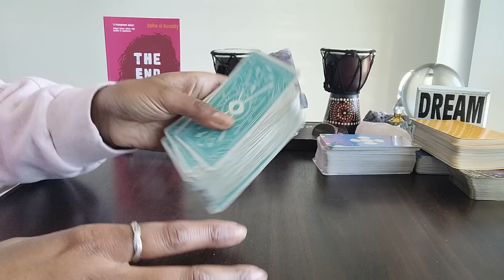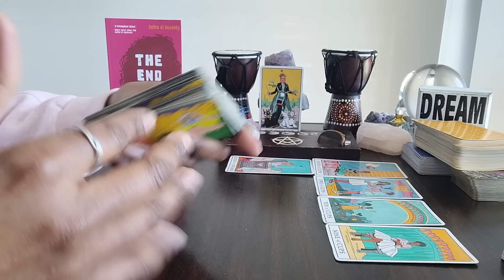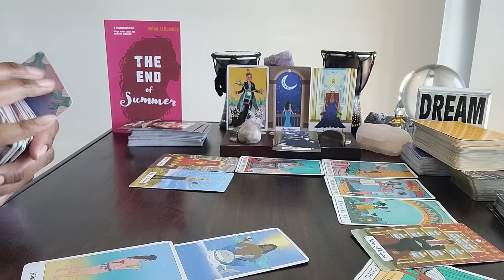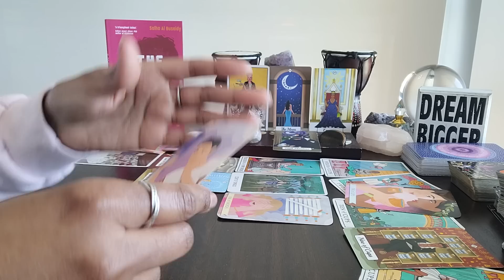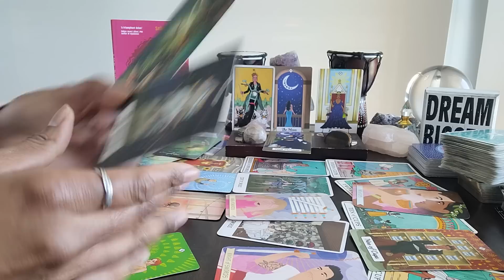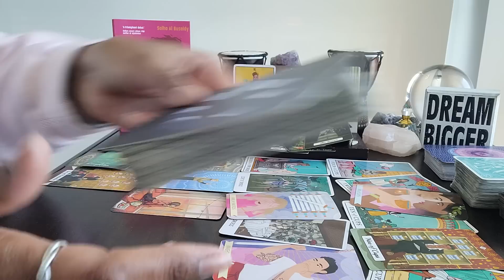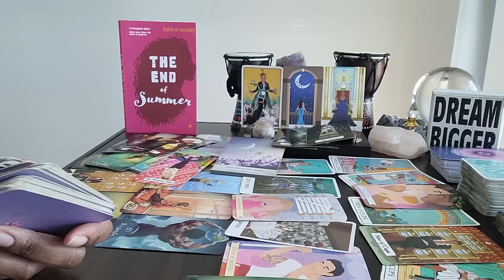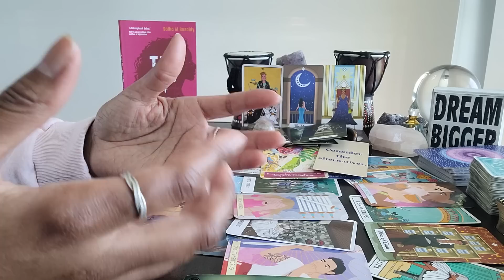Capricorn: Apr 3-May 3 & #1212 - KARMA - OMG! Their 😈 are NO MATCH 4 UR ancestors! It's WAR TIME!!!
Table Read:  THE END OF SUMMER by Salha Al Busaidy